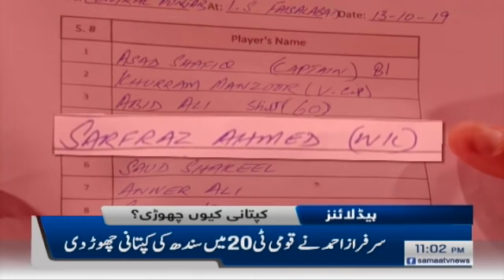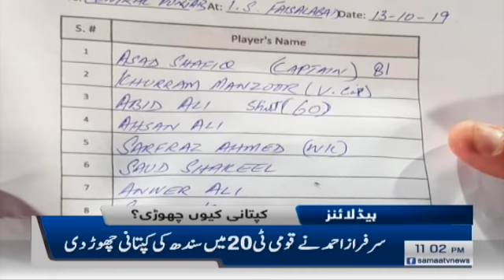Samaa Headlines - 11PM - 13 October 2019